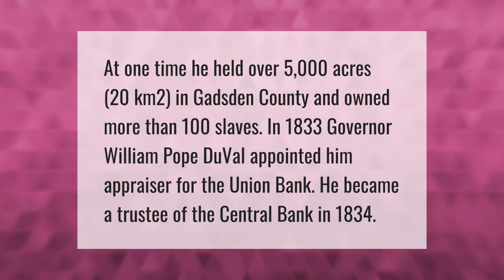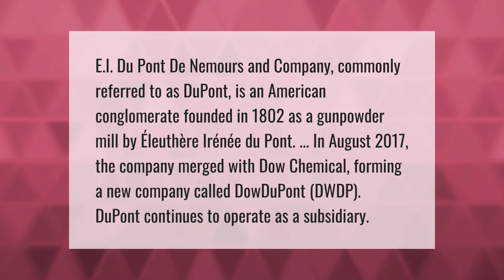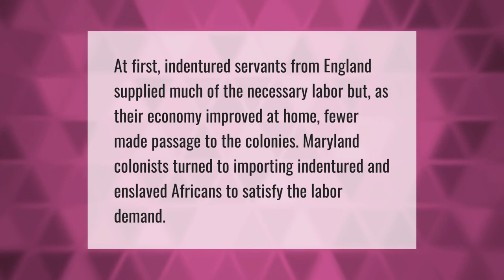Did the DuPont family own slaves?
00:00 - Did the DuPont family own slaves?
00:38 - What was the last state to abolish slavery in the United States?
01:09 - Is DuPont out of business?
01:45 - Did Delaware have slaves after the Civil War?
02:15 - Where did Maryland slaves come from?

Laura S. Harris (2021, June 7.) Did the DuPont family own slaves?
    AskAbout.video/articles/Did-the-DuPont-family-own-slaves-251533